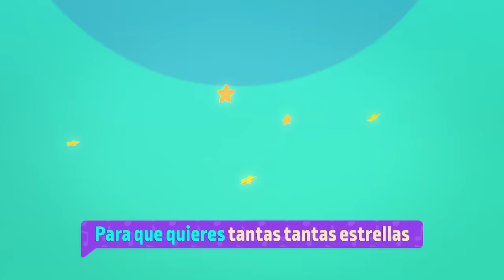🎵 Todas las canciones de Mini Beat Power Rockers | Discovery Kids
¡Escucha y baila al ritmo de los Mini Beat Power Rockers con todas sus canciones!

¡Diversión segura, en todo momento!🌈
Discovery Kids Plus, ya disponible en tu store favorito: